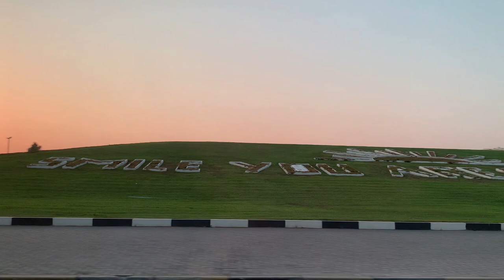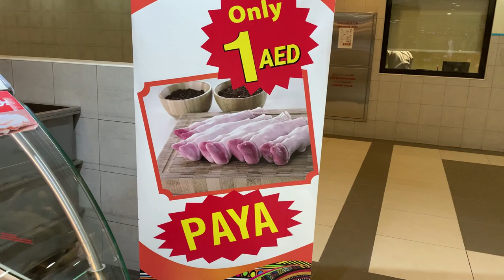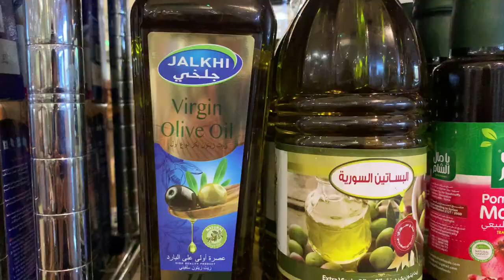AL JUBAIL SOUQ SHARJAH | CENTRAL SOUQ SHARJAH | AIZUL VLOGS | TRAVEL & FOOD TRIPS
Bismillah-ir-Rahman-ir-Rahim. Assalam o Alaikum.

Drive thru Sharjah Central Souq on the way to Al Jubail Souq to buy some goodies... Have a lovely sunset view! Enjoy!